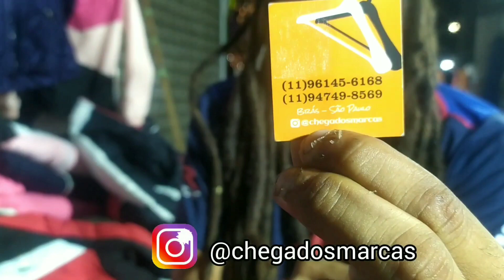CORTA VENTO E JAQUETAS - Masculina e feminina | Compre no atacado e varejo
Hoje MOSTREI fornecedores na feirinha da madrugada no Brás, com bom preço, qualidade e modelos que vendem muitooo...

HORÁRIO DA FEIRINHA:
02 às 5h

Teste grátis por 6h.
BBB 22, FUTEBOL, FILMES E MUITO MAIS!